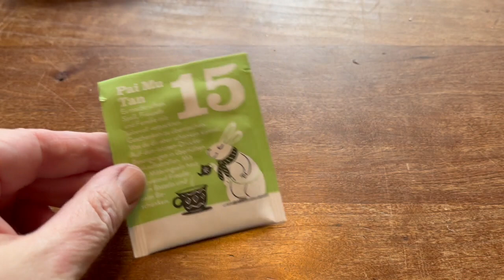Vlogmas 16 december 2023